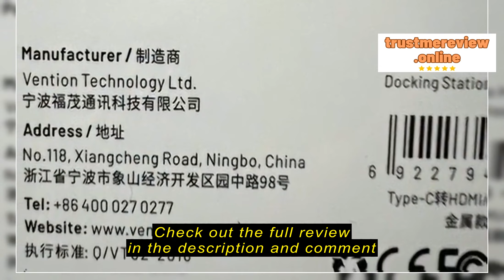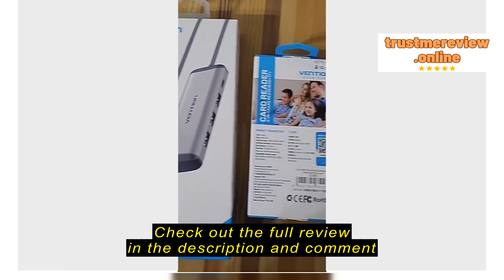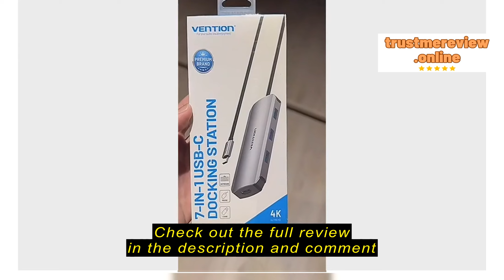Review Vention 9 in 1 Adapter Type C Hub Docking Station 9 Ports C to Hdmi VGA RJ45 USB 3.0 Card Rea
Vention 9 in 1 Adapter Type C Hub Docking Station 9 Ports C to Hdmi VGA RJ45 USB 3.0 Card Reader PD 87W USB HUB For Macbook 2022